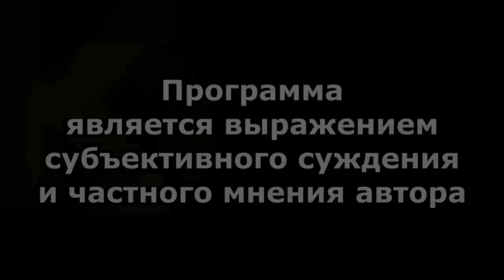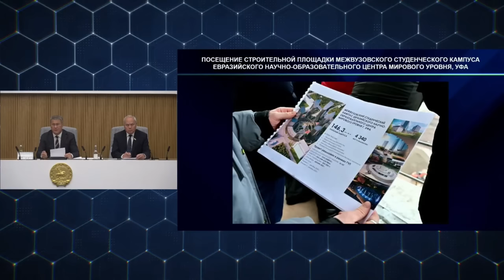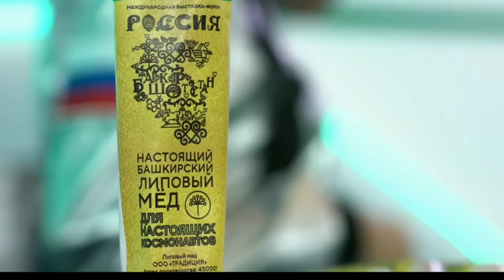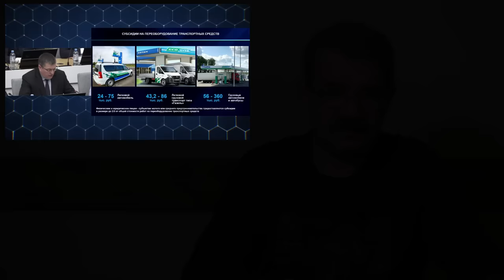"Космическая пасека Хабирова" "Открытая Политика". Выпуск - 544. 08.11.23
Хронометраж выпуска:
00:18 -  Космическая пасек Хабирова;
05:05 - Бить будут не по паспорту...;
09:03 - Соколы Шаймуратова;
12:07 - Скромные результаты...;
18:30 - Хабиров забывает имена...;